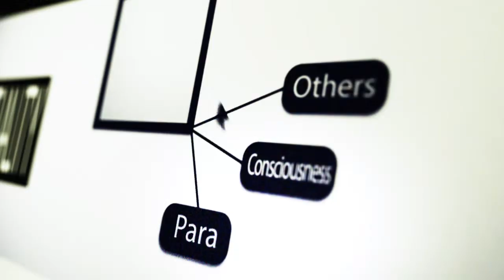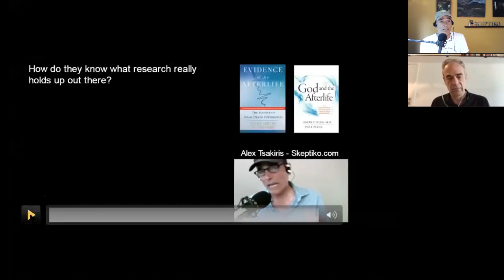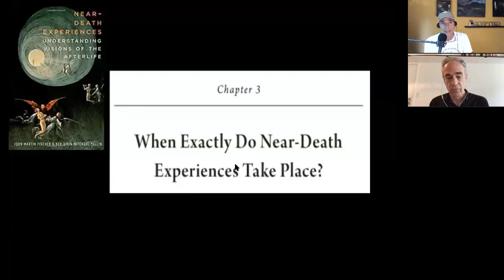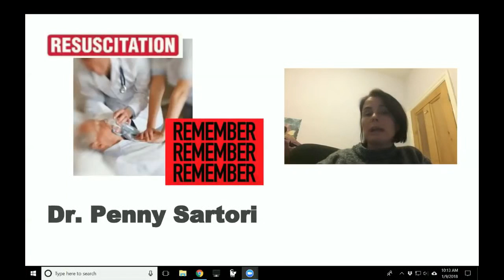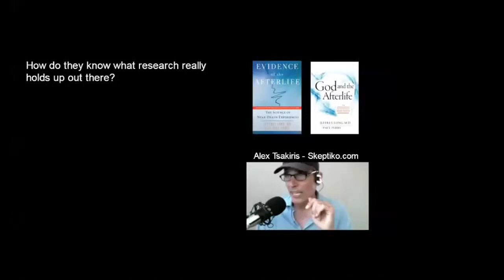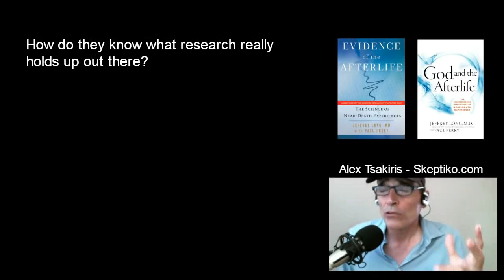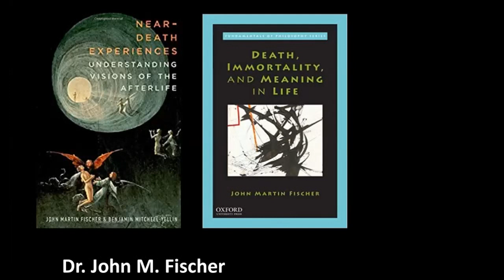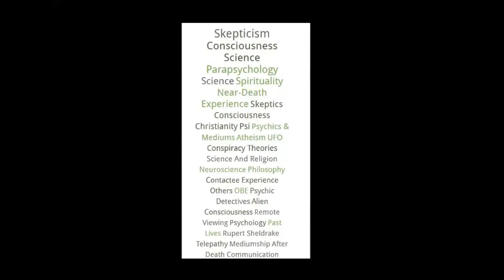Dr. John Fischer, Another Philosopher Tries to Debunk NDEs |431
Dr. John Fischer thinks philosophy is the key to debunking near death experience science.